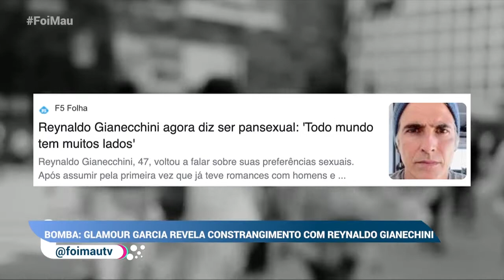O DIA QUE GLAMOUR GARCIA QUASE PEDEU O EMPREGO!| CORTES DO MAU - FOI MAU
Curtiu o vídeo? Vejo o episódio completo em (Link do vídeo completo)

Aqui você vai encontrar os melhores cortes de todos os projetos do Maurício Meirelles; Achismos, onde eu tiro minhas dúvidas e preconceitos com pessoas de diversas bolhas, desde chinês até um padre; Varanda Gourmet, onde Maurício e Daniel Zukerman compartilham seus lados tiozões e também o Foi Mau, meu programa na RedeTV! Onde rola o Fracashow, onde as celebridades compartilham seus maiores fracassos e o WEBBULLYING, SIMMMM, O WEBBULLYING VOLTOU!

Já assistiu esses cortes?